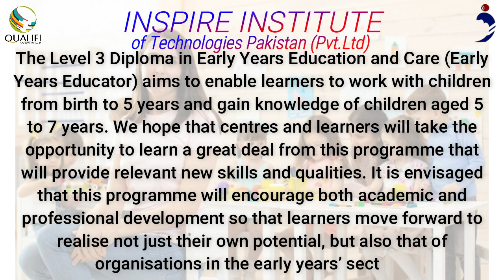Qualifi Level 3 Diploma in Early Years Education and Care (Early Years Educator) in Islamabad